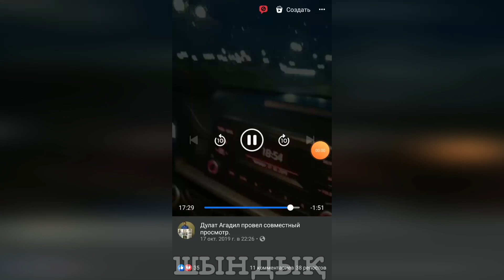Дулат Ағаділдің өз сөздері. Сезгендей бәрін. Бақұл бол.